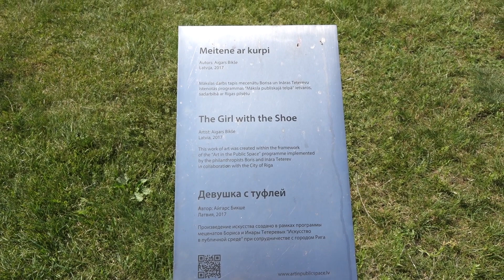Rīgas Botāniskais dārzs vasaras svelmē 2022. Latvija